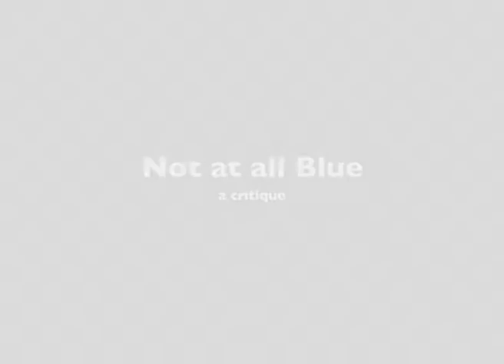Not at all Blue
I need a project for trying out Final Cut Pro X (it will get better) so why not a video critique on the legal situation of Andy Baio detailed in